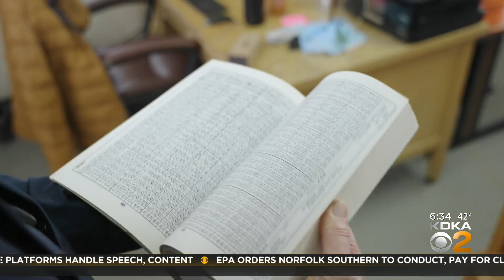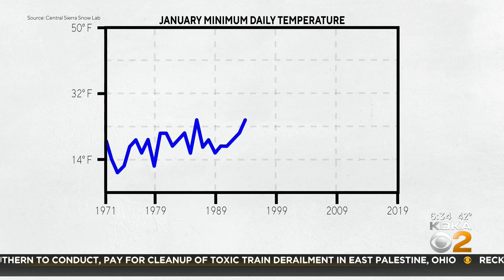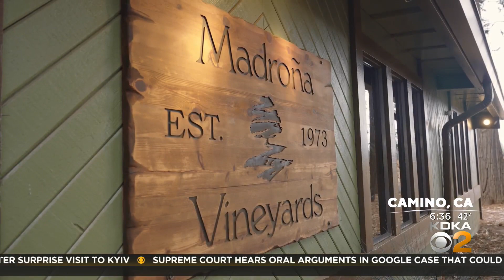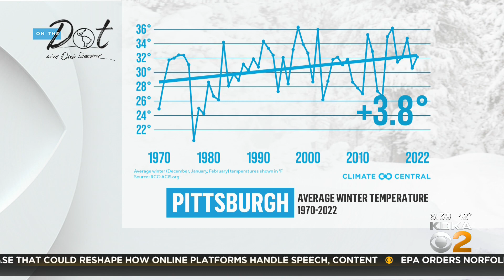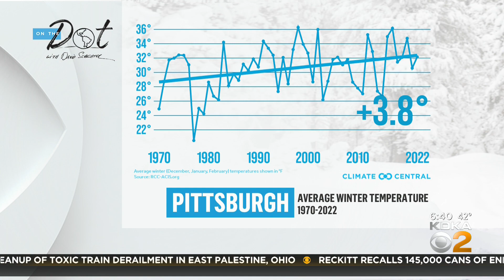Climate change is making winter weather warmer and 'weirder'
Average winter temperatures across most of the country are on the rise, putting water resources at risk and threatening cold weather culture in the era of climate change.